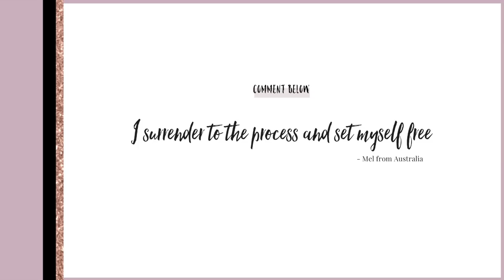3 WAYS TO SURRENDER AND LET GO | LAW OF ATTRACTION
Discover my top 3 tips to help you surrender and let you so you can literally manifest your dream life.  Enjoy xx